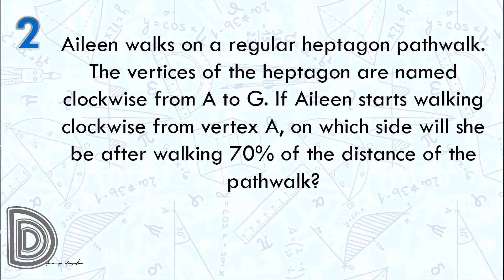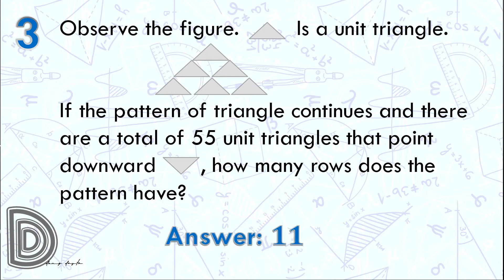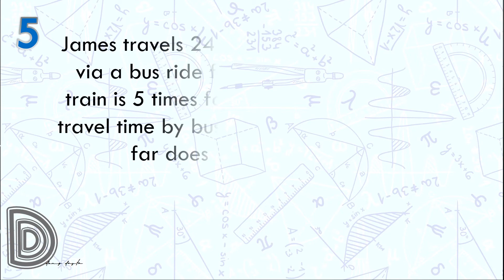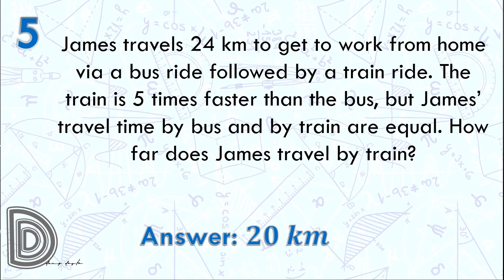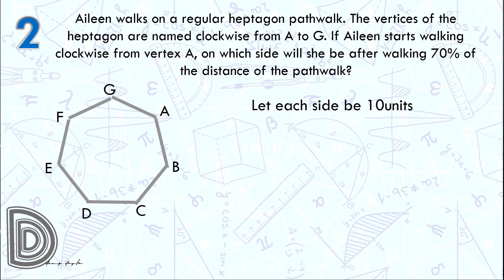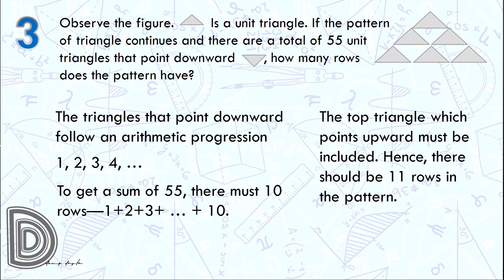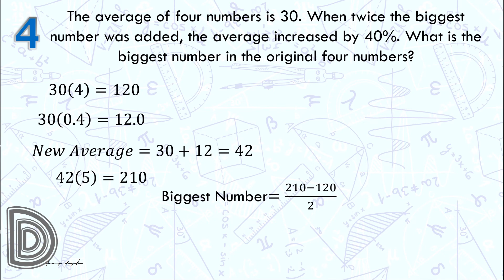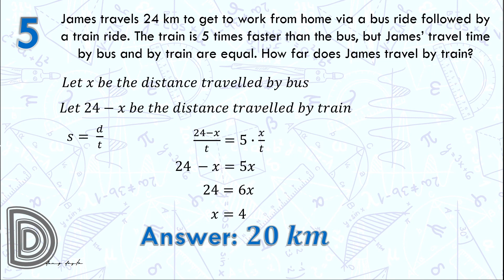Math Contest Drills for Filipino Kids Difficult Round Grade 6 Set 1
Math Contest Simulation for grade6 mathletes reliving the 2015 national finals of the MMC Difficult round for grade 6. Original questions are explained free of charge, just to motivate the youth in engaging with mathematics.

Enjoy watching. mathisfun and mathiseasy.